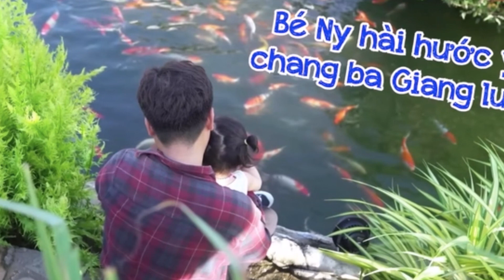Trường Giang giản dị cắt tóc cho con gái trong căn biệt thự 70 tỷ đồng